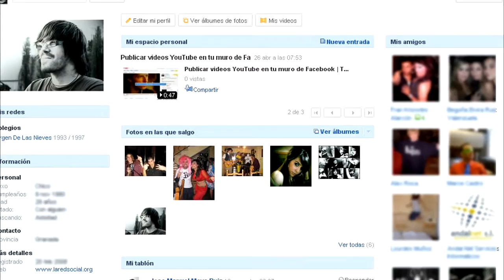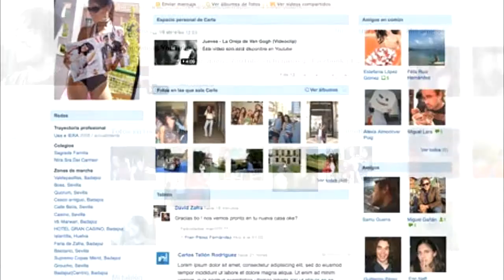Tuenti cierra su red social con 20 millones de usuarios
red social Tuenti, cuenta con 20 millones de usuarios registrados. Estas personas suman 6.000 millones de fotos. En 2011 se subían 3,5 millones al día y había 1.000 servidores.
Telefónica compró Tuenti, con intención de convertirlos en clientes del operador de telefonía móvil Tuenti Móvil, sin embargo, eso fue un fracaso, ya que casi nadie cambió a esta compañía. A parte de eso, se sabía que como red social, cerraría, tarde o temprana.

La empresa Tuenti, con actividad en el mercado de la telefonía móvil en España desde febrero de 2012, dice adiós a su actividad como red social. A pesar de que cuenta con casi 20 millones de usuarios, este 2016 es su último año. Tuenti fue una de las primeras plataformas sociales en España, nació en 2006 y en un principio estuvo orientado exclusivamente a jóvenes, aunque posteriormente decidió ampliar su 'espectro'. Ahora, la falta de rentabilidad sería la causa de su cierre.

Todo el mundo se preguntará que va a pasar con sus fotos, pues bien, Tuenti pondrá a disposición de sus mas de 20 millones de usuarios, la opción de poder descargar todas esas ‘fotostuenti’ que nos haciamos, ya que Tuenti acumula mas de 6000 millones de fotos. La red social cerrará este año, aunque no han puesto fecha.